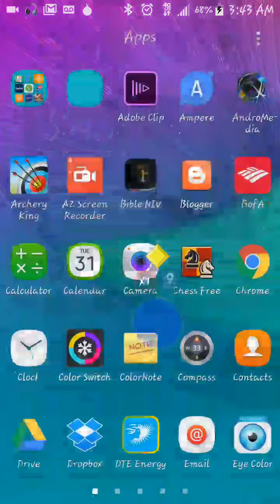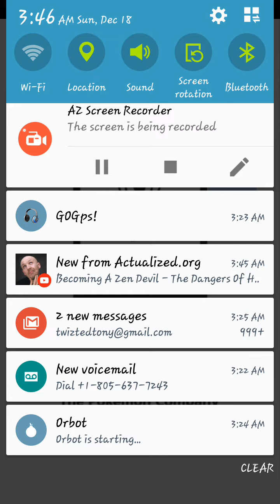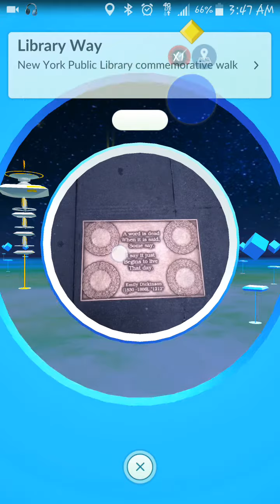How to Fix soft ban in Pokémon go